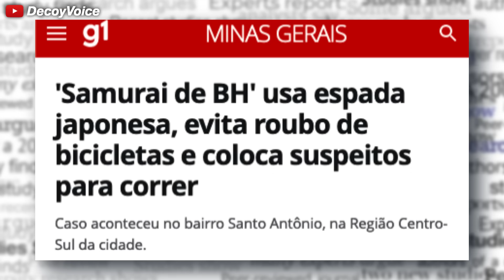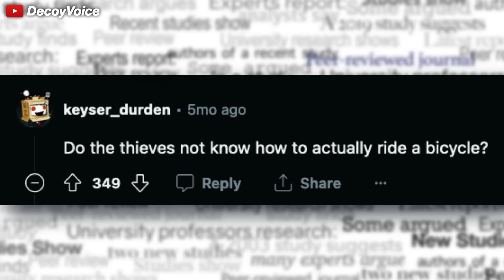Bike thieves find out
In Brazil, bike thieves attempt to take four bikes from an apartment complex, until a Brazilian Samurai comes storming out to save their stuff.